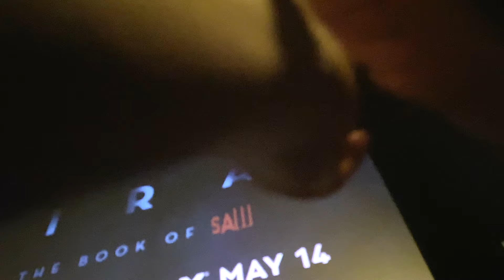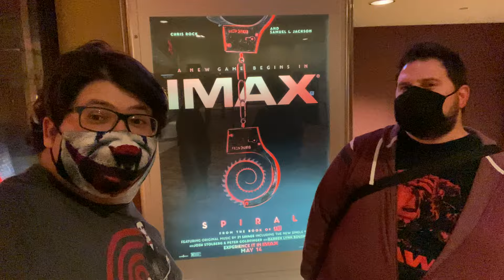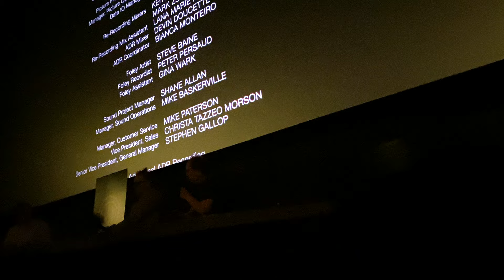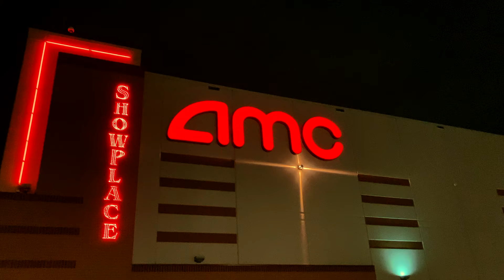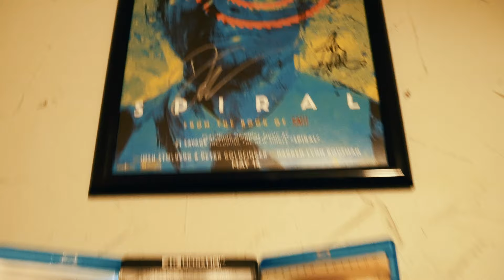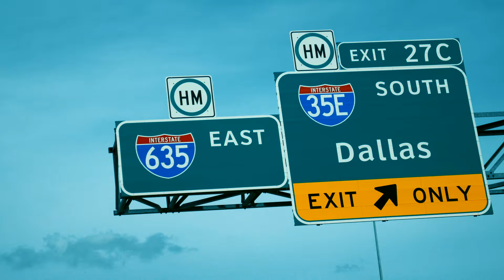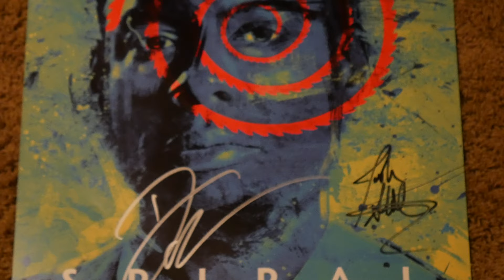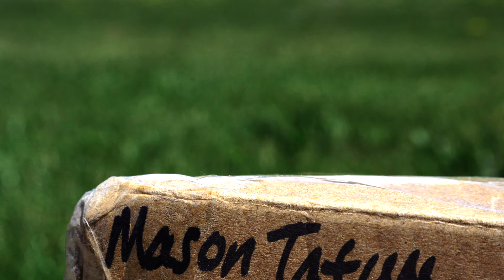Seeing SPIRAL With The Director and Writer!!!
In this video, my friend David and I go to the theatre to see Spiral From The Book of Saw, the director and writer Darren Lynn Bousman and Josh Stolberg happened to be there too.. Thanks for Watching!